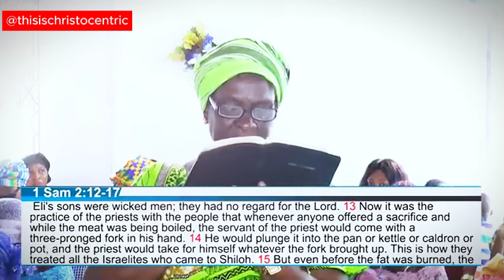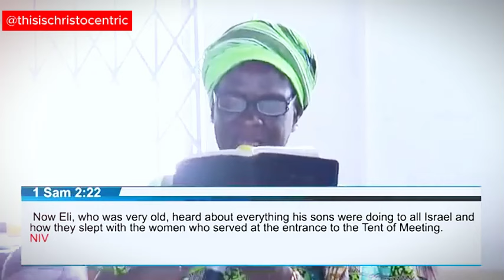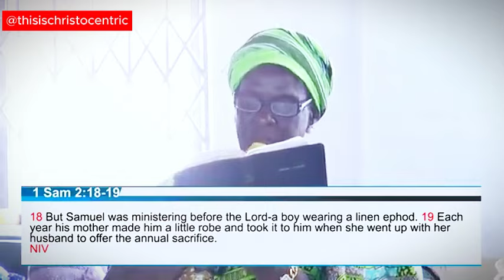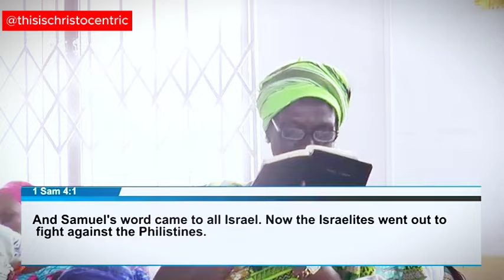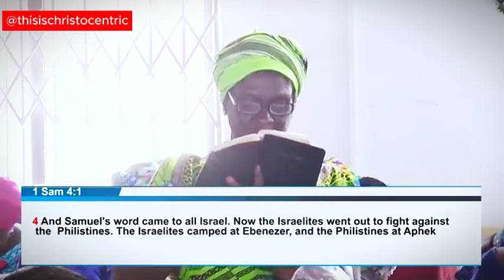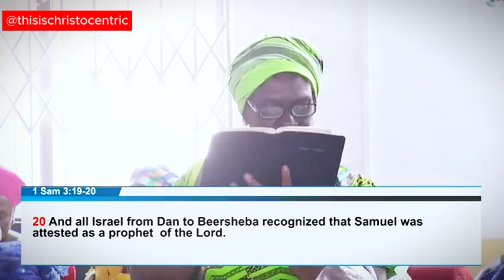DON'T DO JUST ANYTHING BECAUSE THERE IS NO LEADER - Apostle Eric Nyamekye